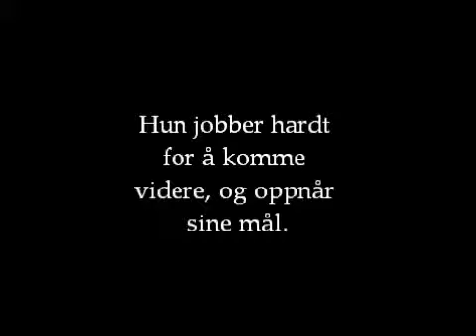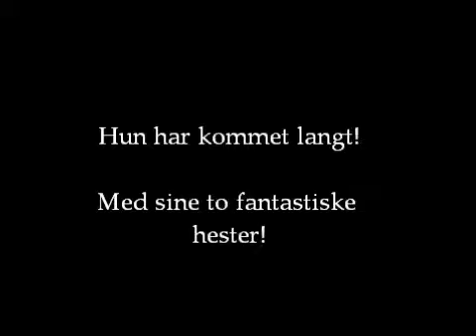Rebecka Bakken, den beste!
DU ER BEST!